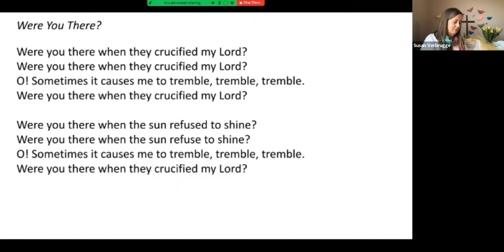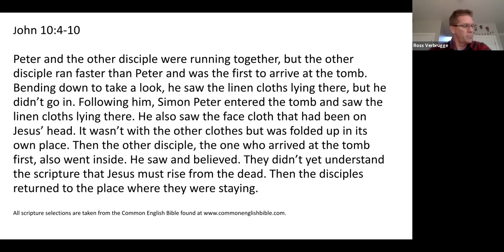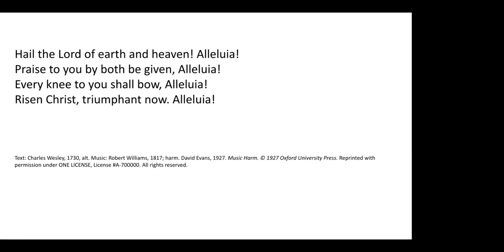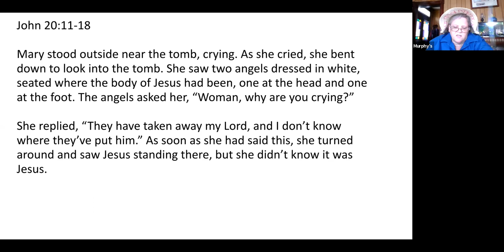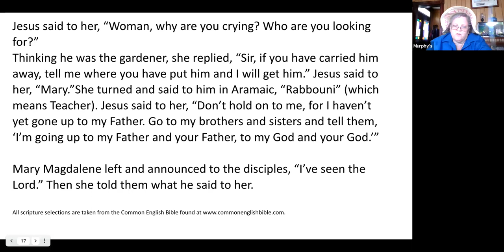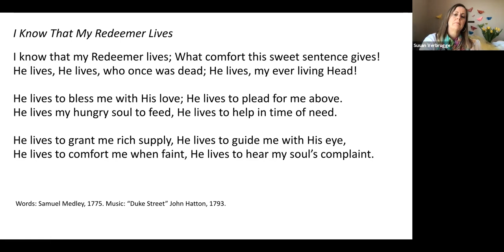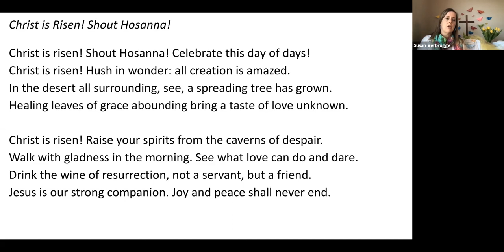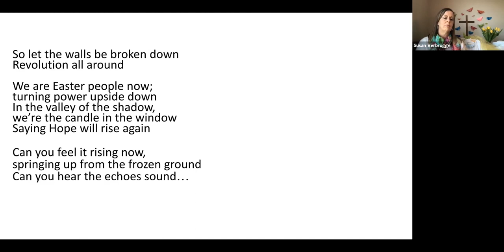Glade Worship: Easter Sunday April 4, 2021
Music distributed under OneLicense.net A-726720